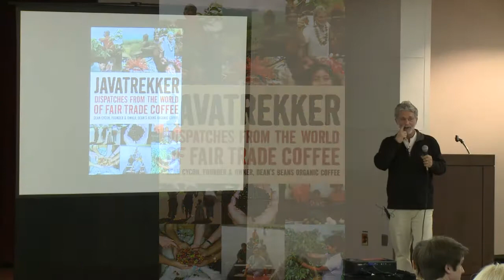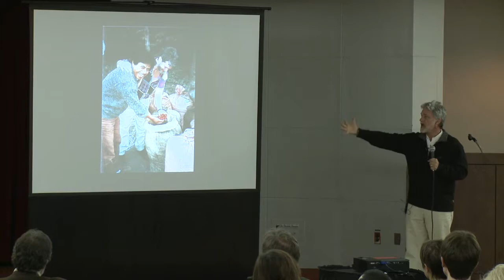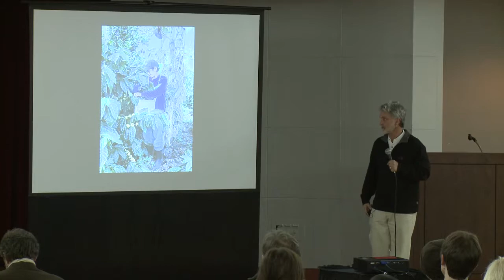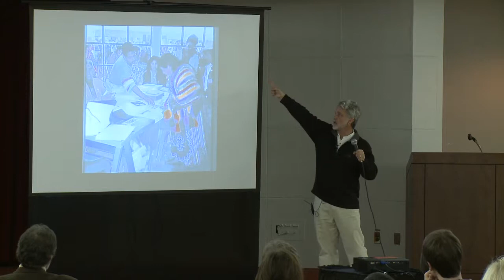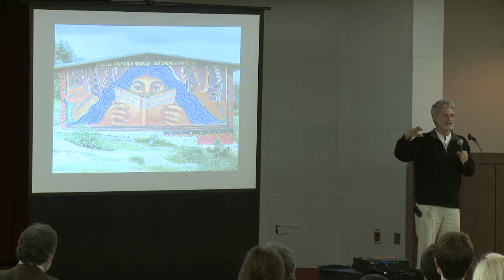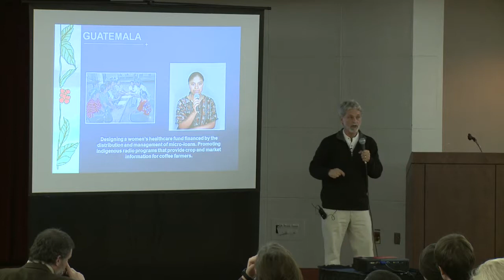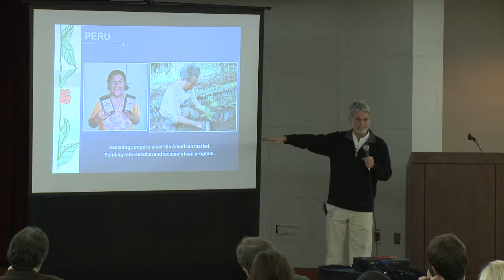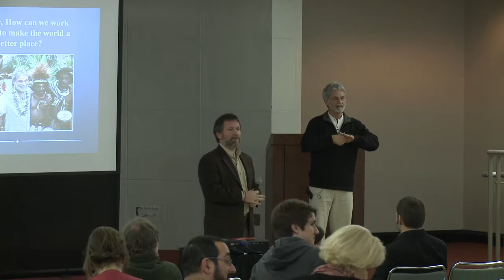CIBER International Business Voices: "Javatrekking: Social Change & Sustainable Business"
Dean Cycon, Founder and CEO of Dean's Beans Organic Coffee, discusses his company's approach to making business a force for environmental, economic, and social change, while still remaining profitable. Cycon describes the origins of Dean's Beans, continuing to elaborate on his company's fair-trade business model. Explaining how Dean's Beans helps growers become free trade registered and organic certified, Cycon also offers advice for creating development programs with long-term success. Cycon gives a number of examples of the people centered development programs his company has helped develop and fund in a number of countries.